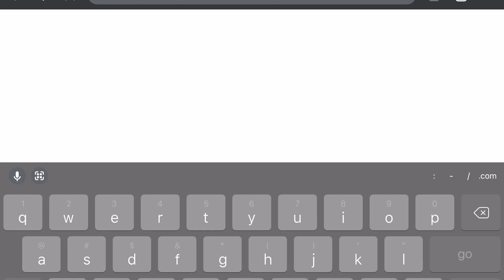Roblox giftcard code maybe not work sometime